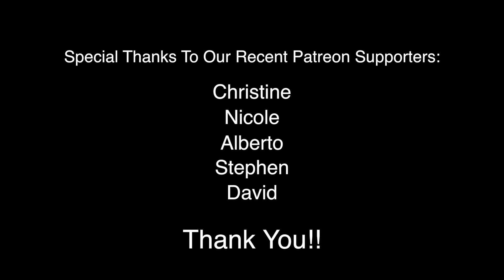How To Protect Against This Eye Condition!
Macular degeneration is an all-too common condition in older people.
 But there are things you can do to protect yourself and help your chances of not getting it!  Dr. Elizabeth Johnson discusses some of those things that can help prevent the condition!